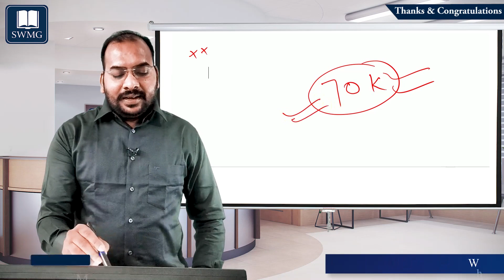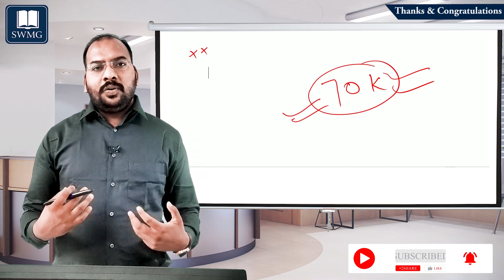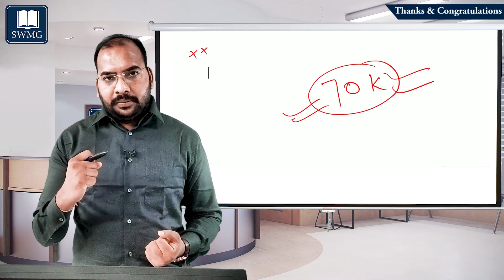Thanks & Congratulations II 70K + Subscribers II हमारी यात्रा II Must watch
Registration Open for Paper-1 &  Paper -2 Environmental Sciences

𝗔𝗱𝗺𝗶𝘀𝘀𝗶𝗼𝗻 𝗨𝗚𝗖 𝗡𝗘𝗧 𝗣𝗮𝗽𝗲𝗿 𝟭
𝗢𝗻𝗹𝗶𝗻𝗲 𝗖𝗹𝗮𝘀𝘀𝗲𝘀 𝗙𝗼𝗿 𝟮𝟬𝟮𝟬
𝗖𝗮𝗹𝗹 @ 𝟵𝟴𝟮𝟴𝟴𝟵𝟱𝟵𝟵𝟱, 𝟴𝟭𝟭𝟴𝟴𝟰𝟴𝟮𝟲𝟱